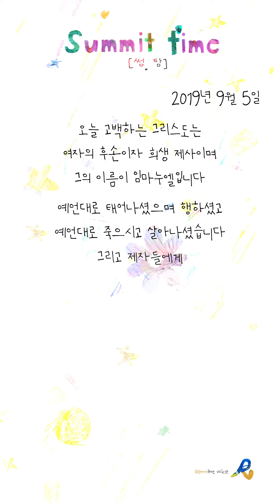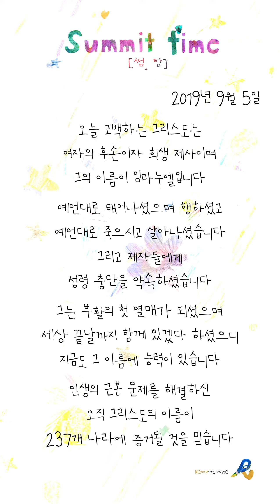[썸.탐] 20190905 Summit Time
* Summit Time 묵상은 휴대폰 세로 전체화면에 최적화 되어 있습니다. ^^
애플 팟캐스트로 썸.탐 만나기 : Summit Time 검색 또는

하루 2분. 하나님과 썸.탐.

2019년 9월 5일 Summit Time
말씀 : 부활하신 그리스도께서 하신 일(행 3:1-12)

카카오톡 플러스 친구 : rtvoice237